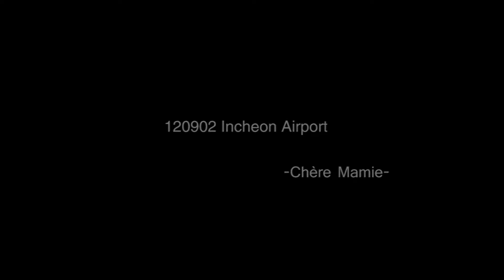[Fancam] Adorable y despistado Lay en el aeropuerto + reencuentro con Luhan tras sus vacaciones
Mi precioso

cre. LOVEXO & Chère Mamie (as tagged)